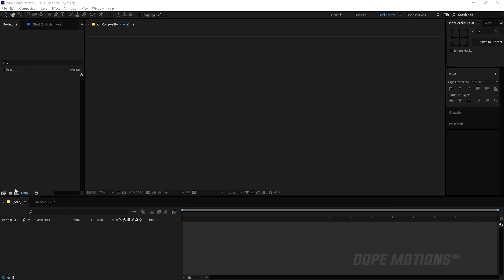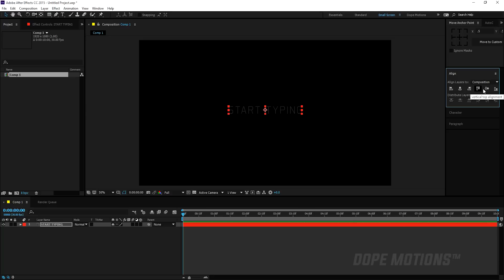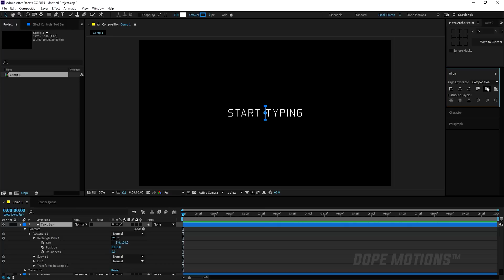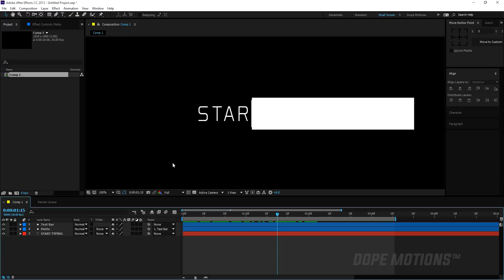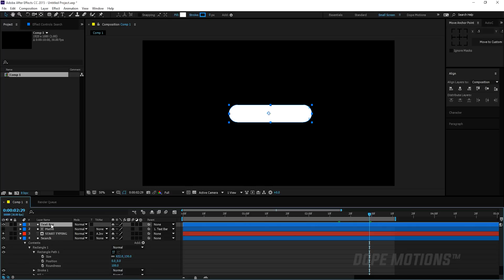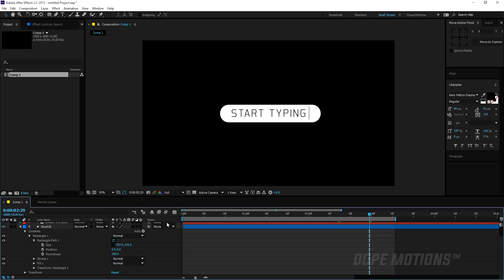After Effects Tutorial : Type-On Text Effect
Hey guys in this Quick Tip video we are gonna learn how to create a really cool Text Type-on effect in After Effects in the simplest way so i hope you will learn something new today!

Like my videos? Hate my videos? Let me know, I'm happy to help if you've got questions

► Stay Raw! Stay Creative!